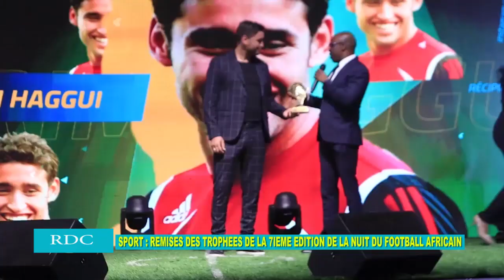CANAL + SPORT Afrique : REMISE_DES_TROPHÉES_DE_LA_7 EME_ÉDITION_DE_LA_NUIT_DU_FOOTBALL_AFRICAIN